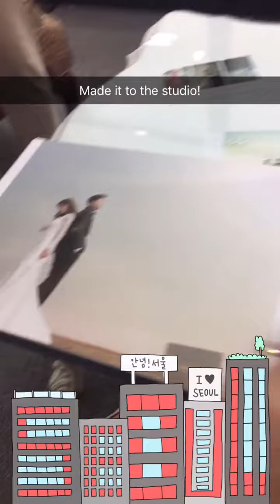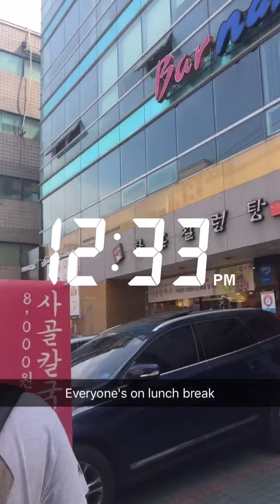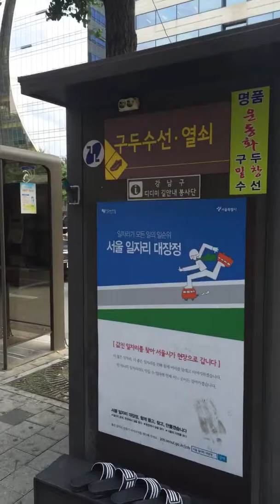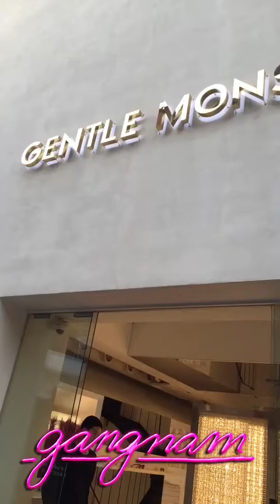Serena's Seoul Vlog day 1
Exploring Seoul and taking part in day 1 of my wedding pictures experience with wedding ritz at amsale salon